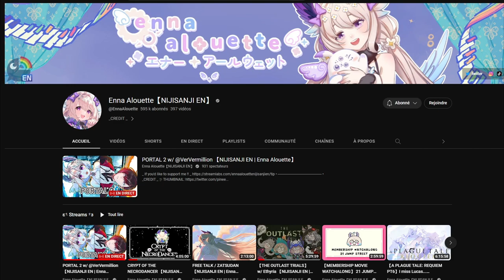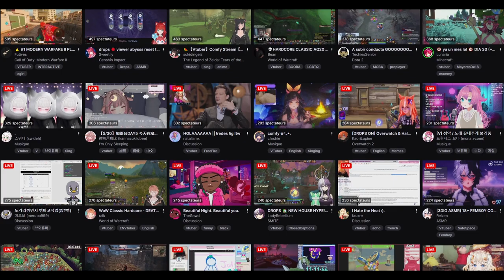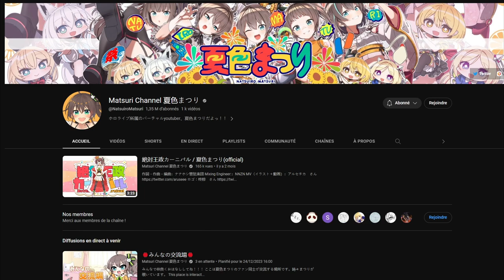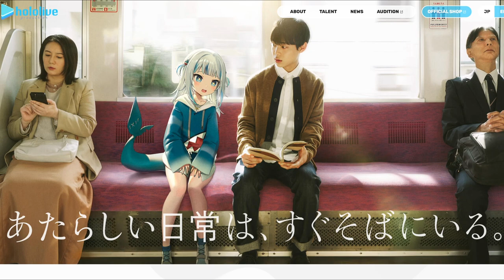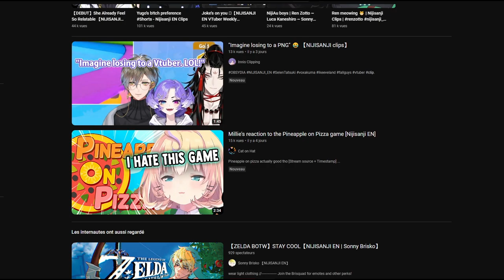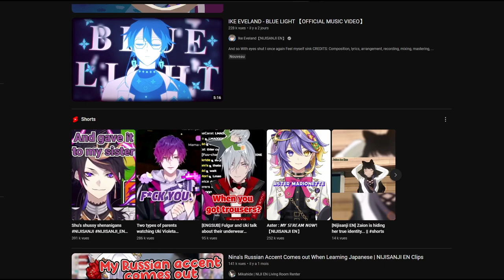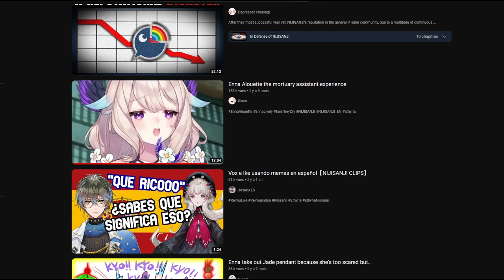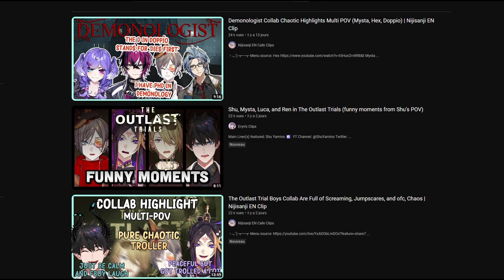Mon avis sur les Vtubers et la monétisation des Clippers.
00:00 Introduction.
00:25 Explication des Vtubers.
05:15 Les indépendants et agences.
08:00 Le fonctionnement des agences.
13:30 Le problème des Clippers.